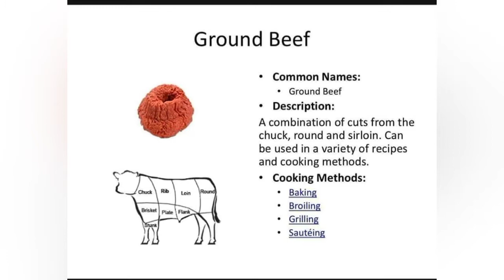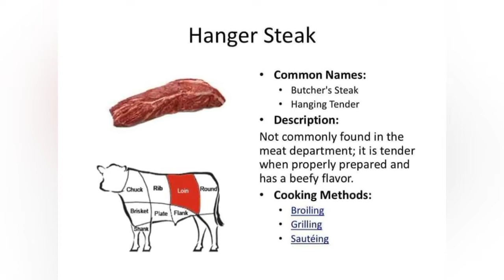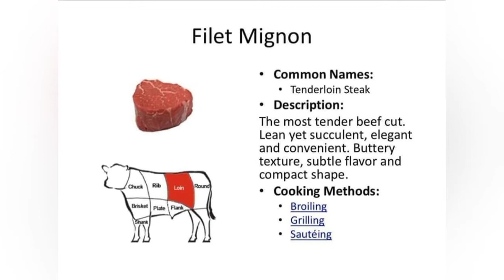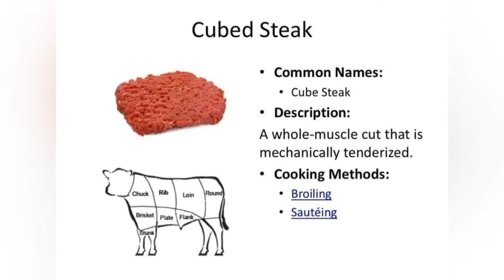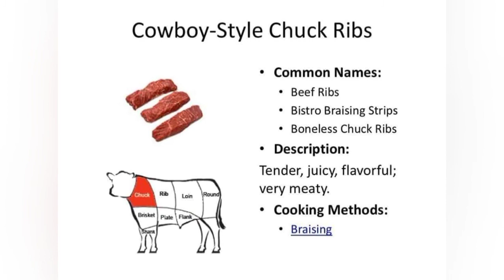Every Cuts of Beef | Full Cow Cutting Process I How To Butcher An Entire Cow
Some beef cuts and recommended methods:
Chuck Roast: Grind, roast, or stew
Denver Steak: Sear or grill over high heat, serve rare
English Cut Short Ribs: Slow cook or smoke
Bone-In Ribeye: Grill or pan-sear, serve rare to medium rare
Tenderloin: Super tender, serve rare with a flavorful sauce
Strip Steak: Grill or pan-sear, serve rare to medium rare
Flank Steak: Great for marination and quick Sear, serve rare to medium-rare
Tri-Tip: Great for smoking or slow cooking
Sirloin: Lean and flavorful Cut, serve rare to medium rare
Shank: Mostly for Ossobuco, but great for all stews, try in pot au feu